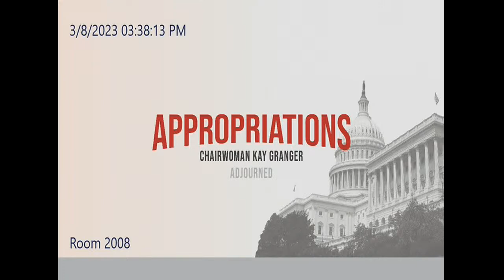Public Witness Day 1, Afternoon Session – American Indian and Alaska Native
House Committee on Appropriations, Subcommittee on Interior, Environment, And Related Agencies

(EventID=115412)